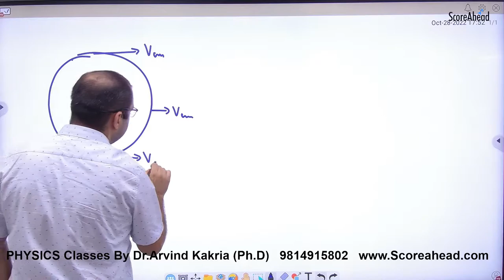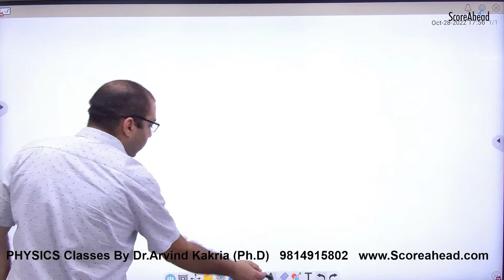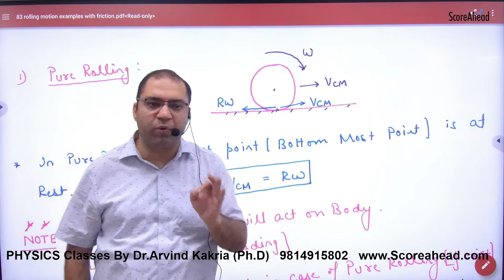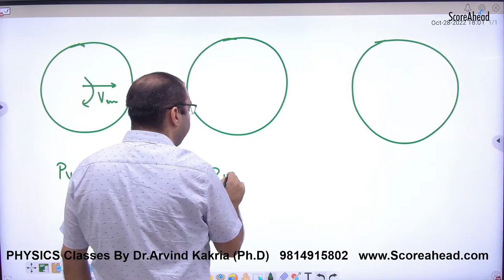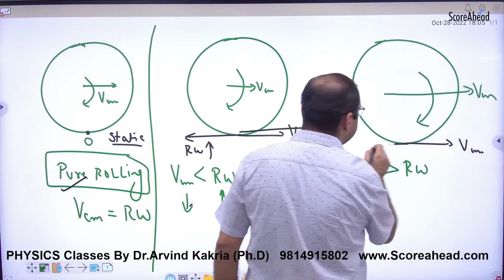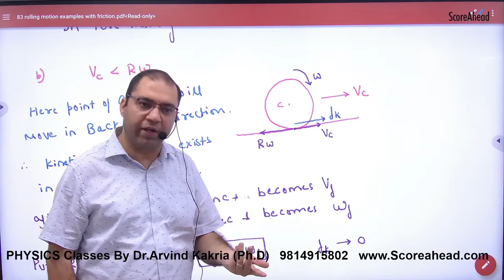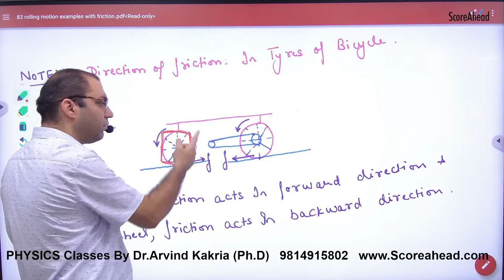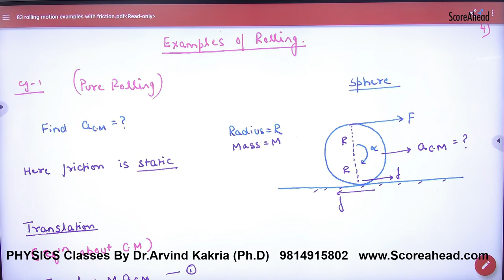183 Introduction to Rolling